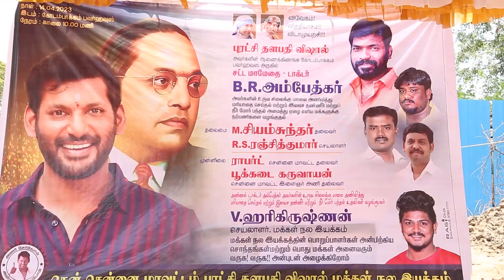புரட்சித்தளபதி விஷால் மக்கள் நல இயக்கத்தின் சார்பில் ஏழை எளிய மக்களுக்கு இலவச நீர் மோர் !